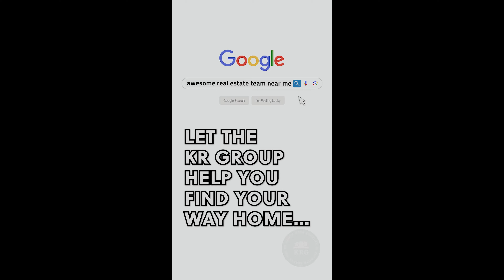Homes Available In Market Square, Frederick Maryland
Explore Frederick County, Maryland, homes with Matt Kukucka & Dave Rouse - The KR Group, your local real estate experts with CENTURY 21 Redwood Realty.

Follow this link to view all currently available homes in Market Square - Frederick...

Discover personalized home-buying experiences tailored to your preferences. From historic downtown gems to scenic countryside retreats, experience excellence in real estate services! Start your search today with Matt & Dave for unmatched insight and guidance in Frederick County's dynamic real estate market.

If you or someone you know is considering buying or selling real estate now or in the future, we can help. Reach out today!

Matt Kukucka | Realtor
The KR Group, with
CENTURY 21 Redwood Realty
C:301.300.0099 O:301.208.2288